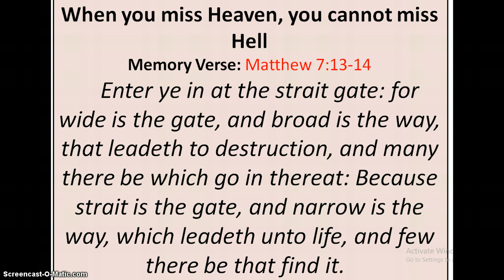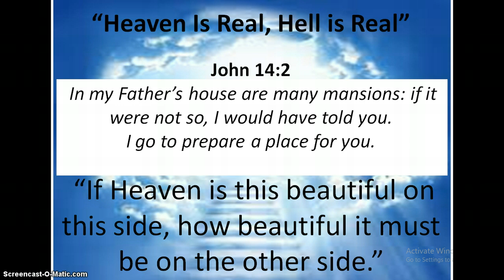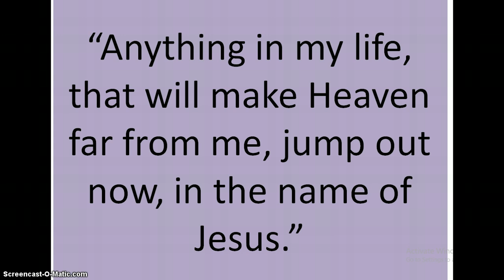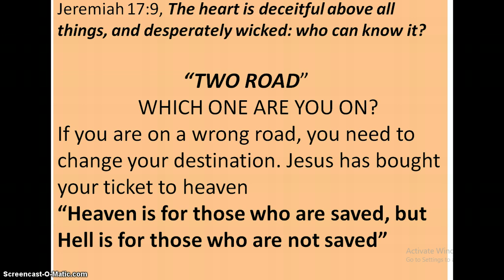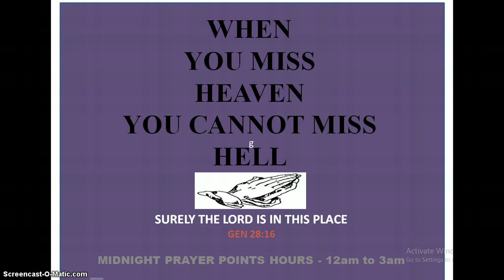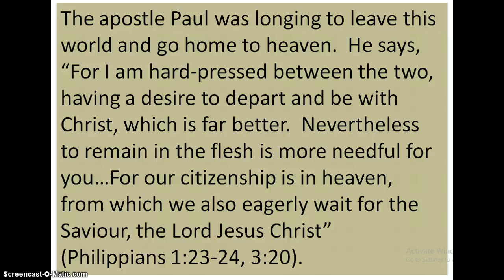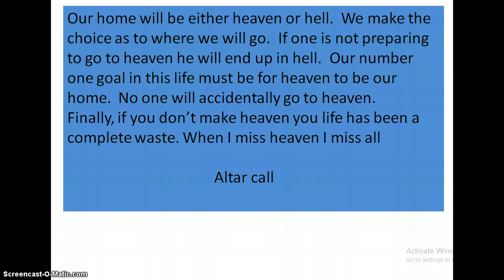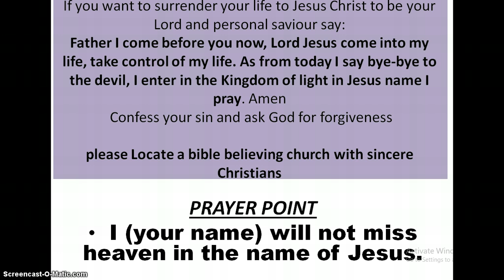When You miss HEAVEN, you cannot miss HELL - Owolabi Onaola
Heaven and Hell is real, strait gate, for wide is the gate and broad is the way that lead to destruction. strait is the gate and narrow is the way which leadeth unto life.